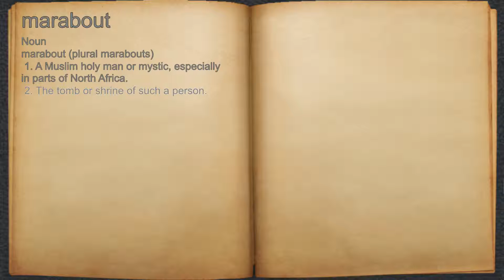What does marabout mean?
A spoken definition of marabout.

Intro Sound:
Typewriter - Tamskp